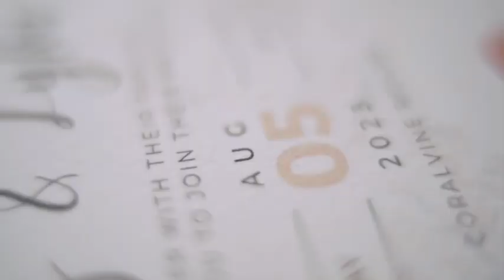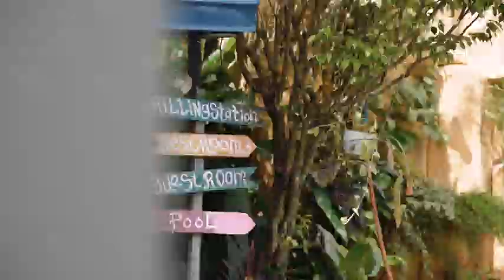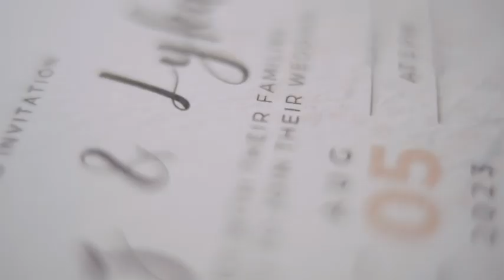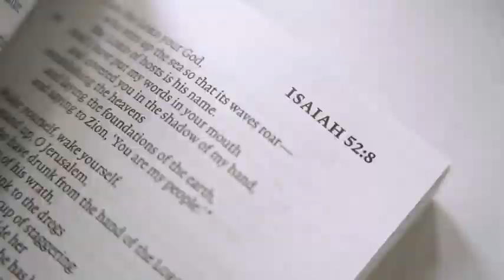Our second wedding-Same sex marriage#lovewins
Ang pinangarap naming wedding.
Same sex marriage last Aug 5,2023
Pangarap lang namin dati to akala namin impossible.Wala talagang impossible kay Lord.
-Walang impossible kapag nagmamahal
Maniwala kayo sa mahika ng pag ibig walang impossible basta tunay ang inyong pagmamahalan.
Mangarap at magsumikap para makamtan ang pinapangarap nyo.
Ang nakakatuwa dito full support ang Family namin nagsiuwian pa galing sa malalayong lugar especially ang mama ko na galing pa from HK.

Special thanks to the following :
You guys made our day very happy
💃Venue: Coralvine Garden
🥂Catering: Kyla and Kyle Catering Services
🎤 Wedding Host: Eventsually Yours by Chel
🎬 Coordination: Delmar Events- Vee Delafuente
📸 Photo and Video: RCS Photography
💄Hair and Makeup: Erich Castillo
🎧 Lights and Sounds: Spectrum Sounds
👗 Dresses of Abay : Miss February Closet
⛪️ Pastor : Metropolitan Community Church of Marikina
💐 Flower Bouquet : Marenlou Flowershop
👰‍♀️ Wedding Gown : Rose Premium Gown Collection
💋 Bridal Robe : Brilliant Gowns & Robe
🤵Groom Suit : Shein
🎭 Photobooth : Photo Ready Photobooth
💍 Wedding rings : Aura by C&J Ginto assisted by Admin Cj Tin

👩‍❤️‍💋‍👩 Other outfit and essentials : Lazada and Tiktok shop